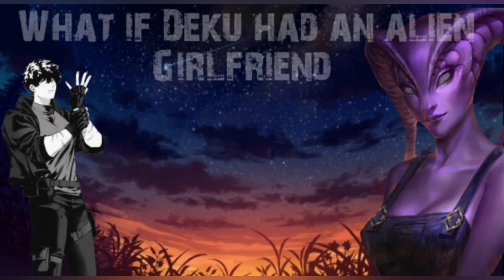What if Deku had an alien girlfriend part 29 (Honestly angry)